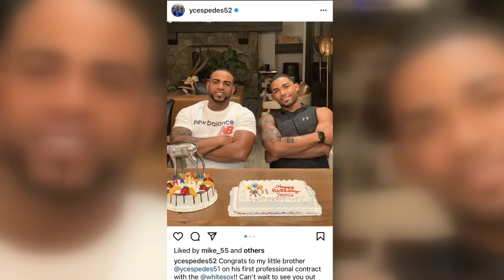Barons Baseball Family Ties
THE Birmingham Barons season is underway and if you go to a game, one of the players you'll see is the younger brother of a former big leaguer.